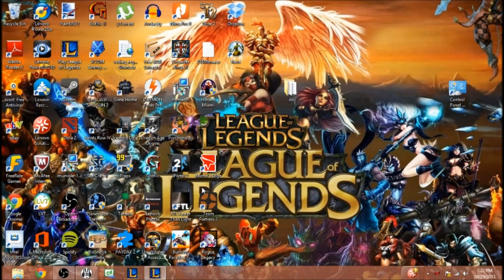Ranked 5s LP Episode 1: Thresh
Our seeding match!